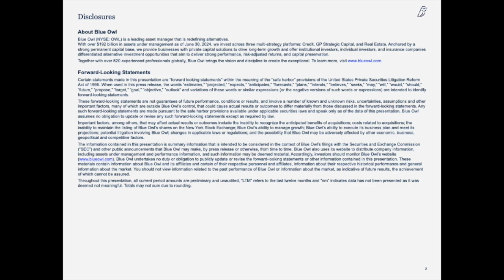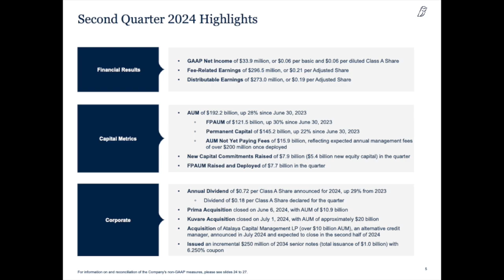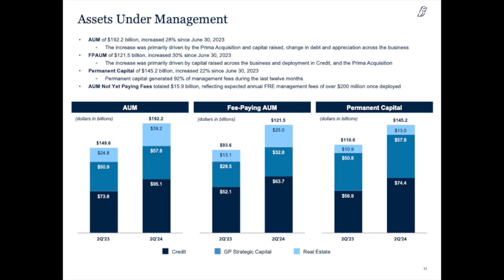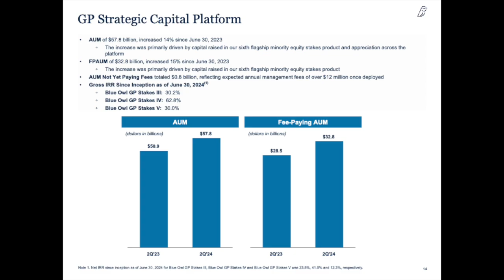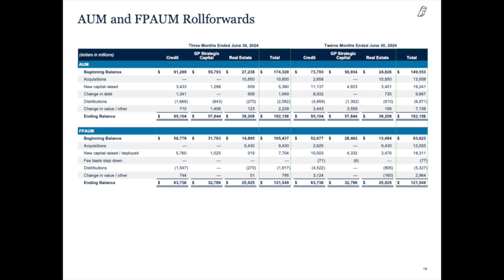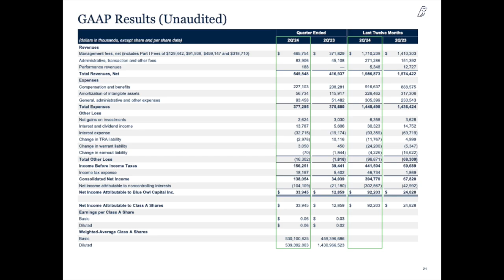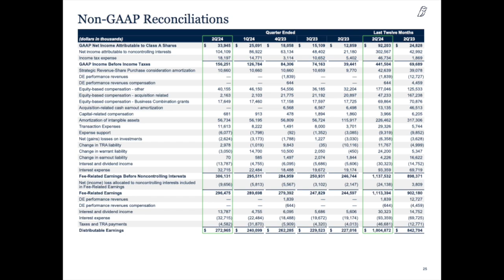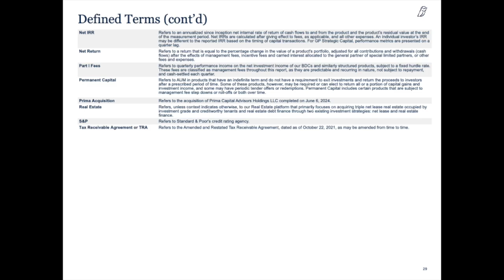Blue Owl Capital OWL Q2 2024 Earnings Presentation